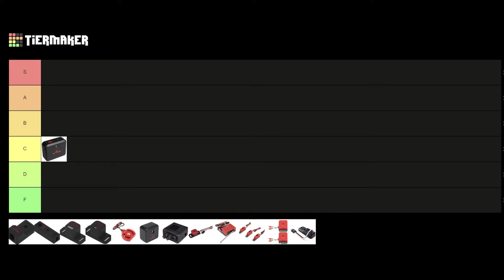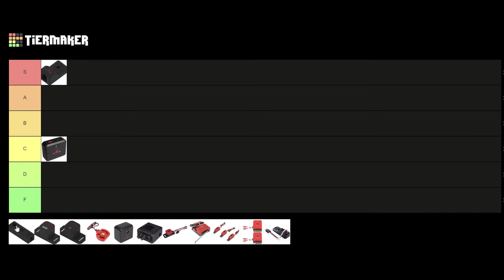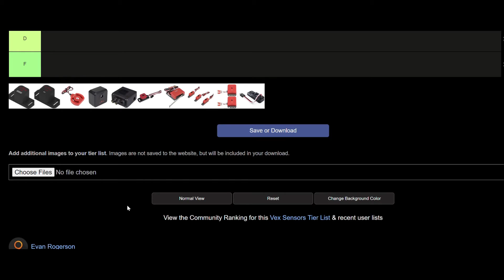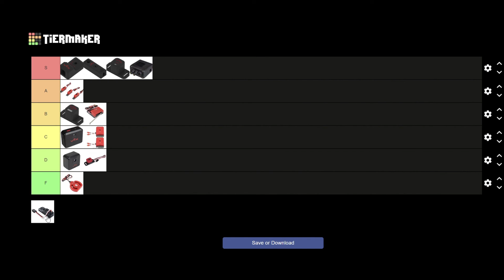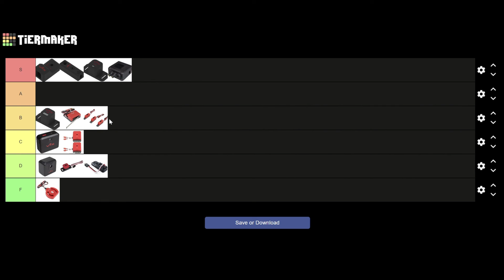Vex Sensor Tier List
My opinions on the ratings of different vex sensors. The purpose here is to provide a general overview of the sensors, list out the pros and cons, and then give a subjective rating.